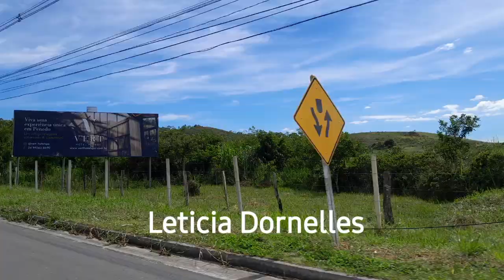Estrada para Penedo, Visconde de Mauá, Serrinha do Alambari. Resende. Leticia Dornelles